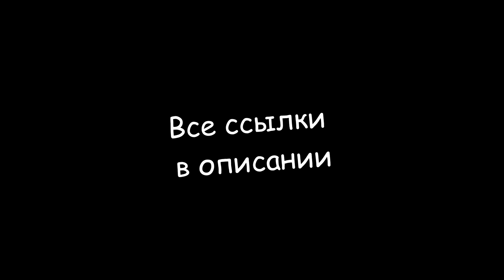Топ 6 Отличных карт для машиним Garry's Mod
(UPD 1. Вышла новая версия карты City 24, вот ссылка на неё. Спасибо Вадиму Каличава за то, что сообщил нам эту информацию :D )
(UPD 2. Вышла ещё одна версия карты City 24 В очередной раз, благодарность Вадиму Каличава за то, что сообщил :D)